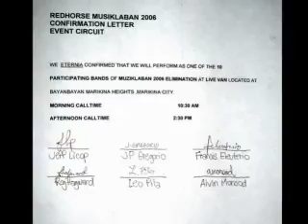Eternia 2006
Eternia 2006  pics plus Opeth's " Patterns in the Ivy 1,and 2" and " For absent friend"